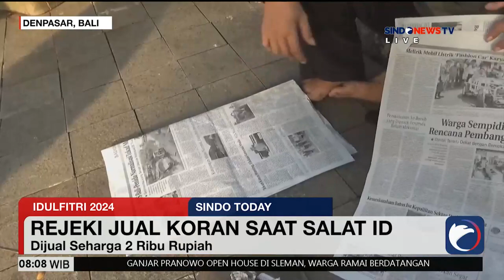Penjual Koran Bekas Senang Saat Idulfiri Tiba - Sindo Today 11/04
Keramaian Salat Idulfitri dimanfaatkan oleh para pedagang, salah satunya pedagang koran bekas yang biasa digunakan sebagai jamaah untuk alas pengganti sajadah.

Sindo Today, Kamis, 11 April 2024